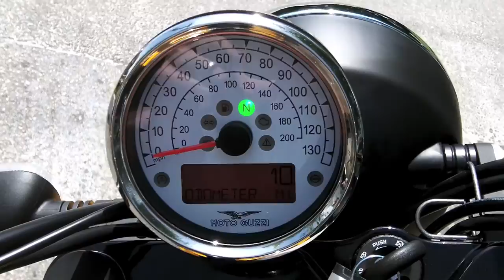2017 Moto Guzzi V9 Roamer Solar Orange at Euro Cycles of Tampa Bay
This 2017 Moto Guzzi V9 Roamer in Solar Orange is available for sale at Euro Cycles of Tampa Bay located at 8509 Gunn Highway located in Odessa, Florida 33556 PH: Web